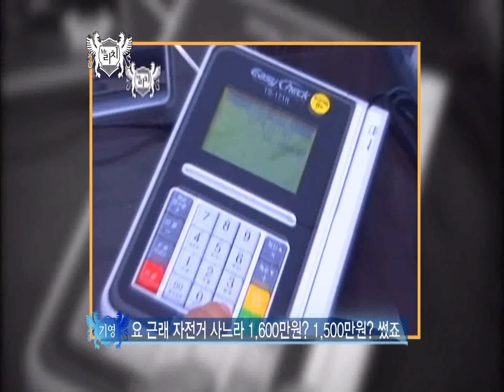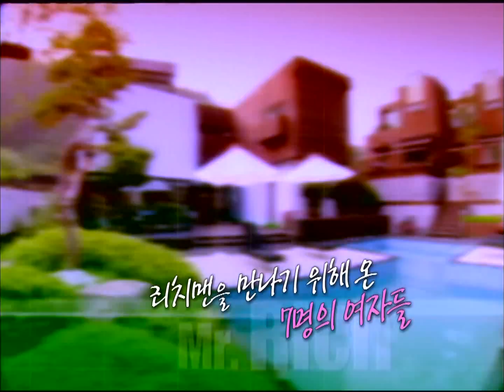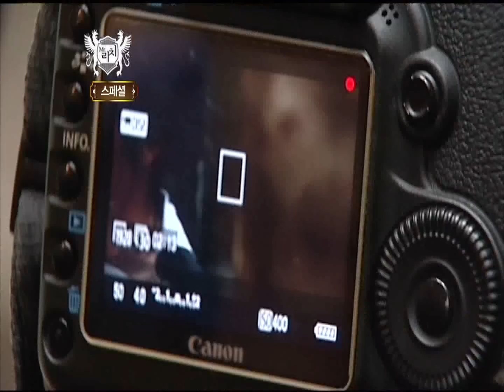[미스터 리치1 Mr. Rich1] eps 9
당신이 원하고 바라던 남자들이 온다! 소위 말하는 잘 나가는 남자들! 하지만 지금껏 어디에서 쉽게 볼 수 없었던... 럭셔리하고 핫! 하고 거기에 스타일리쉬하기까지 한 마성의 Mr.리치들! 그들은 과연 어떤 사람들일까? 조금은 독특하지만 거부할 수 없는 매력의 Mr.리치들의 꽁꽁 숨겨왔던 화려한 Real Life Story가 펼쳐진다.
과연 이 남자들이 좋아하는 여자는 어떤 여자일까? 각양각색 여성들과 함께하는 리얼 로맨스! 잘나가는 Mr.리치들의 연애관과 사랑법이 낱낱이 공개된다!

There are some hot guys every woman desires! Hot guys are so luxurious and even stylish. Who are they and who are the woman that they like? Let's look at their splendid real life and love with 8 girls.